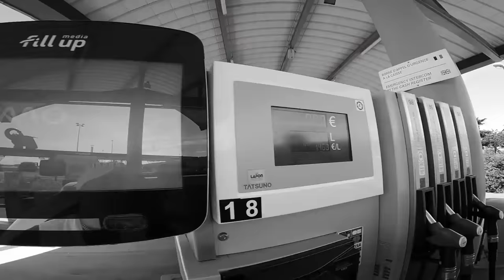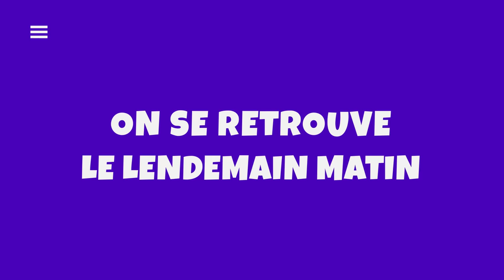VIVRE 24H AVEC NOUS DECONFINÉS ! (Dinguerie cette journée..)